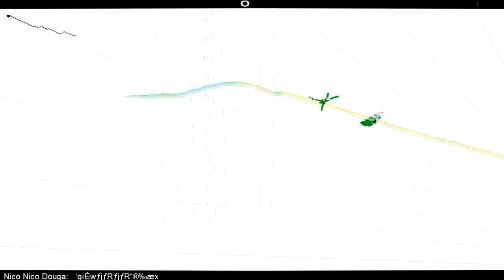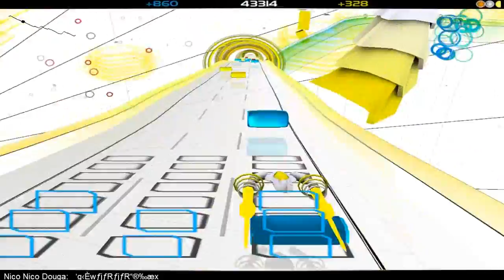Audiosurf Nico Nico Medley